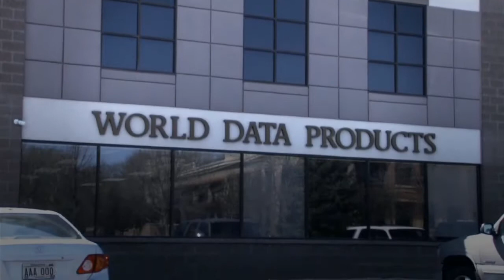World Data Products, Inc. Corporate Video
World Data Products, Inc. is a world-class independent provider of on-demand new and OEM-quality refurbished servers, storage, networking equipment, certified tape media, and related data center services for enterprise-level organizations. Founded in 1987, World Data Products provides cost-effective solutions for thousands of customers in industries such as information technology, healthcare, education, retail, and manufacturing.